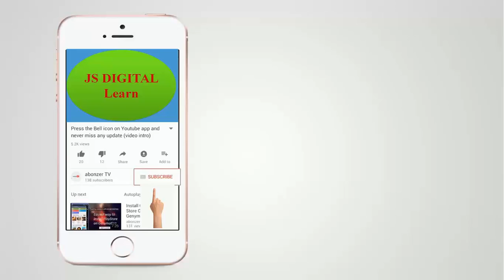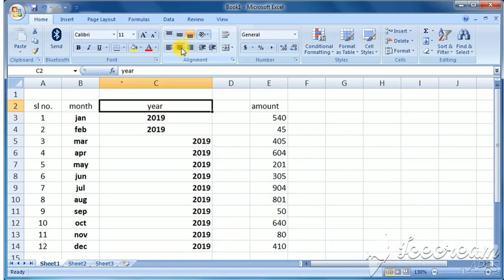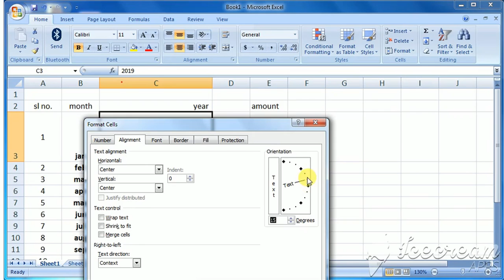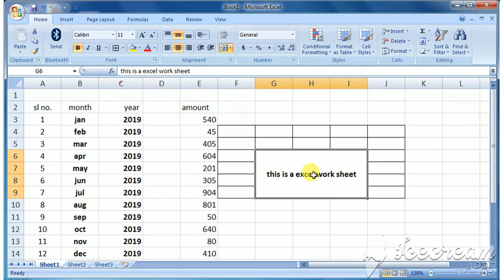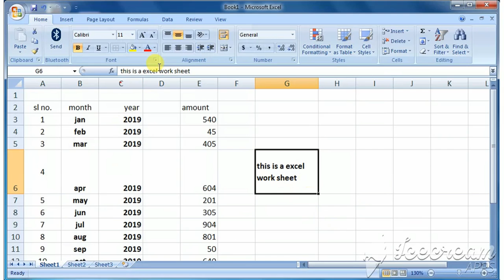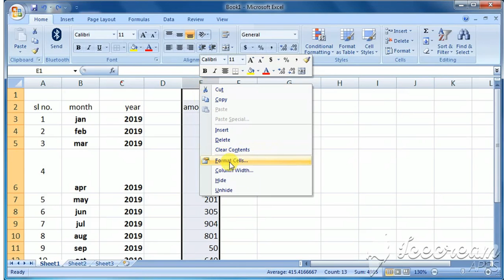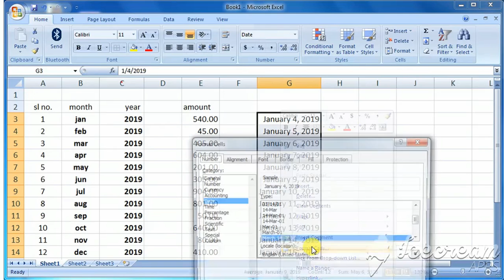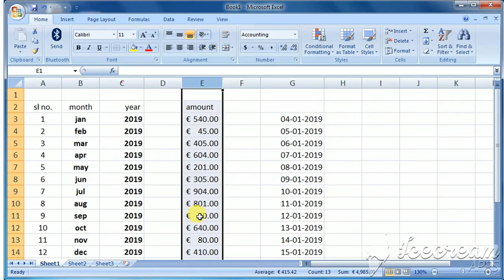samagra shiksa / Tsspdcl exams || excel study material part-2|| data entry, mis, junior assistant